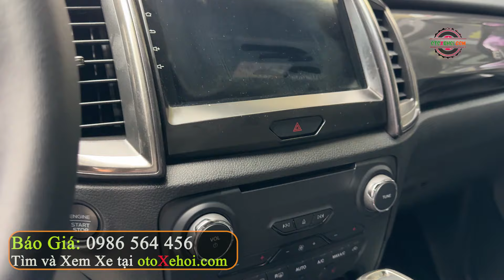7 Chỗ Nhập Khẩu Máy Dầu Bản 1 Cầu Giá Hợp Lý Ford Everest Titanium 2021 | Mua Bán Xe Ô tô Cũ